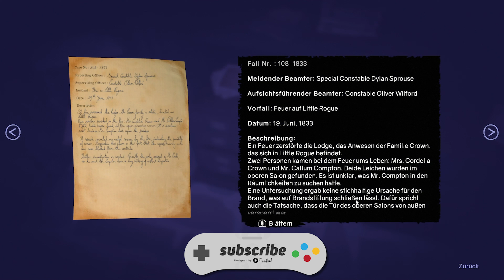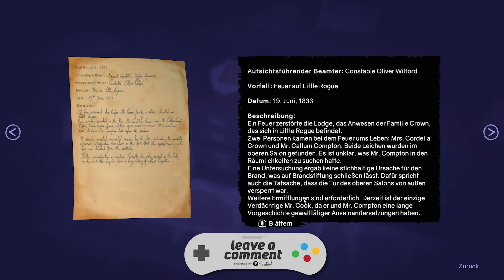Auf geht's nach Little Rogue!! // Ghost on the Shore #7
Let's Play Ghost on the Shore [Deutsch] 4K #7 // Auf geht's nach Little Rogue!!

▪ TITEL: Ghost on the Shore
▪ ENTWICKLER: like Charlie
▪ PUBLISHER: Application Systems Heidelberg
▪ SYSTEM: PC, MacOs, Linux
▪ GENRE: Indie, Abenteuer
▪ Release: 24. Feb. 2022

*Transparenz:
Danke an die Entwickler für einen Key des Spiels. Ich gebe natürlich trotzdem meine persönliche Meinung zum Spiel wieder. :)